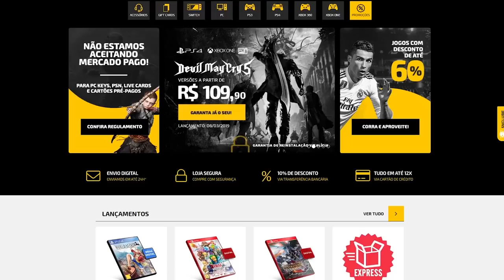Jogos que foram ODIADOS por serem CURTOS demais!